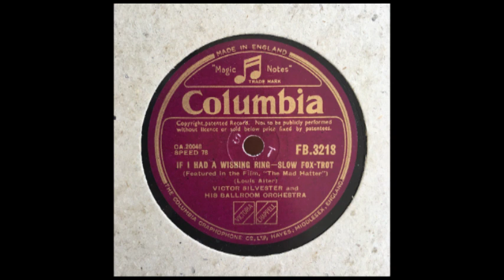The Magic of Victor Silvester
A selection of Silvester favourites around the themes of Magic and Mystery.

Tracklist:

No one Can Change Destiny
Wonderful Illusion
The Wheel of Fortune
Waltz of Enchantment
If I Had a Wishing Ring
The Wishing Waltz
Wishing Ring
Mystery Street
The Hand of Fate
Voodoo Rhythm
Faith
Four Leaf Clover
It’s Magic
Three Coins in the Fountain
Bewitched
Illusion